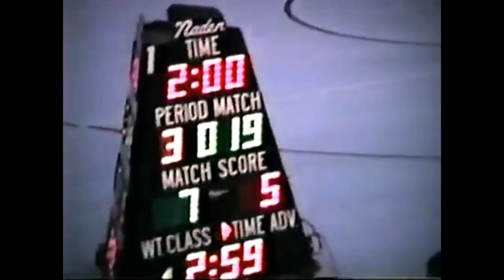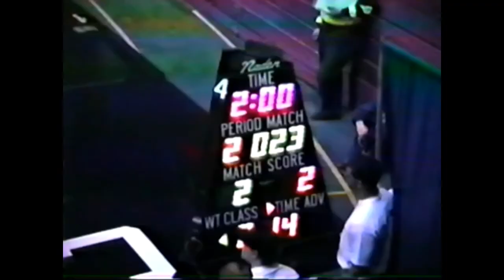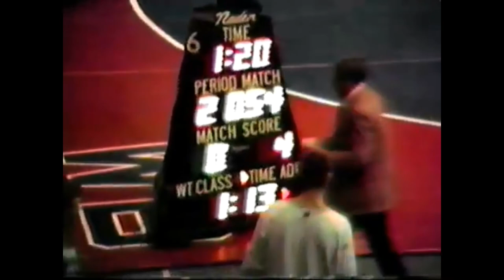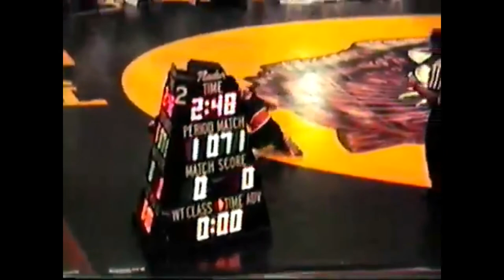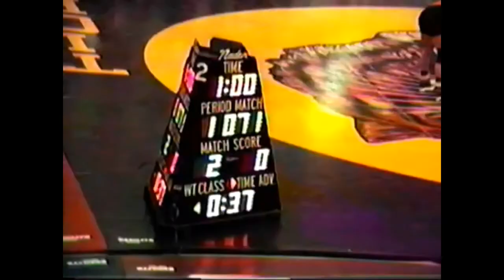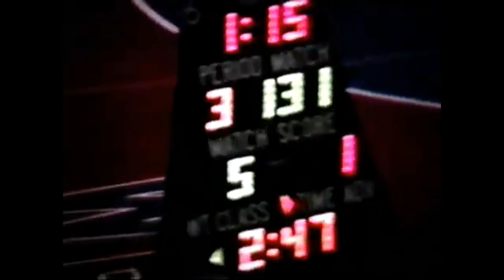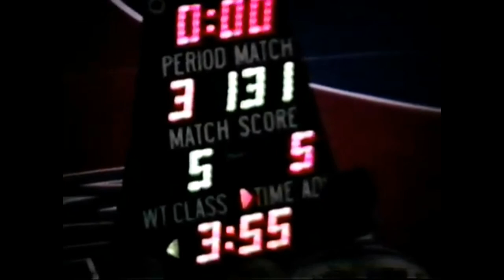1995 NCAA Nationals at Augustana, IL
If you enjoyed watching our throwback tapes and want more, or just want to support Ohio Northern University’s wrestling team consider donating to our program. Every little bit helps continue to build our program into the best version it can be.
Click the other tab to donate to “Ron Beaschler’s Wrestling Endowment Fund” to send your donation to the most beneficial account to the wrestling program.
Follow our on Facebook page or join or Facebook groups as an Alumni or a Parent to get the latest news on our wrestling programs as well as get any heads ups for future gems such as this VHS tape being uploaded throughout the year. Check out our new Podcast series for your chance to meet our team, coaches, and special guests and get a more personal look into what our Polar Bear family is like.  We stream on Spotify and Apple Podcasts as well as other streaming services and you can find a full list of our streaming links here:

anchor.fm/ONUwrestling

A little bit about the tape you just watched. We don’t have much information on a lot of these tapes but here is what we do have based on what was written on the VHS tape:
 1995 NCAA Nationals @ Augustana, IL.

IMVHS7